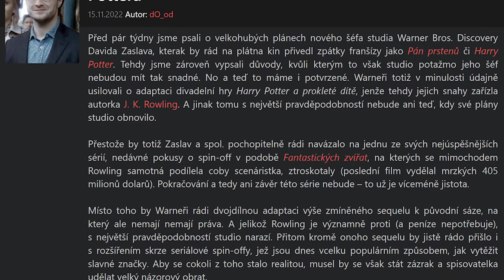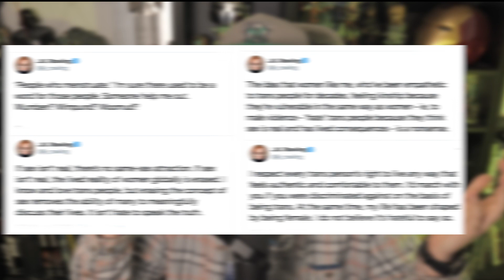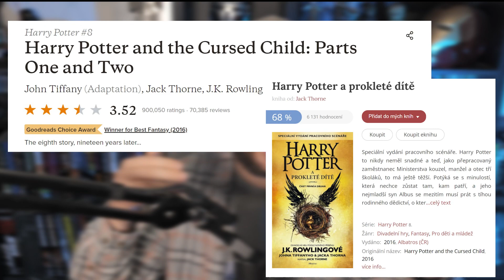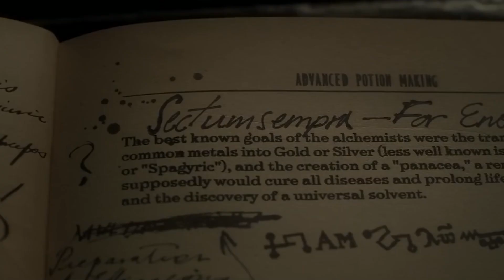Filmová Budoucnost Harry Pottera a Kouzelnického světa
Podpoř mě přímo na Patreonu a zařaď se mezi MVP patrony na konci videa:

Streamovací kalendář:
Středa: 14:00 - 17:00
Pátek: 14:00 - 17:00
Neděle: 9:00 - 12:00

Kdo jsem?

F.A.Q.
Na natáčení používám Panasonic G7 + Sony FDR AX53.
Hraju hlavně na PC, ale mám i Nintendo Switch.